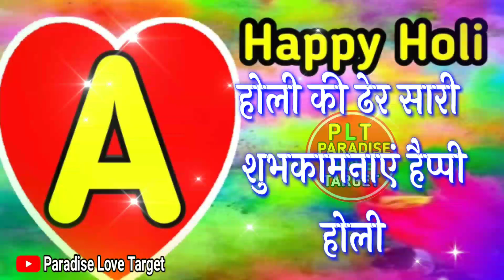A name Holi status🌹Happy Holi whatsapp video🌹Holi shayari🌹A letter🌹हैप्पी होली वीडियो🌹Holi Status